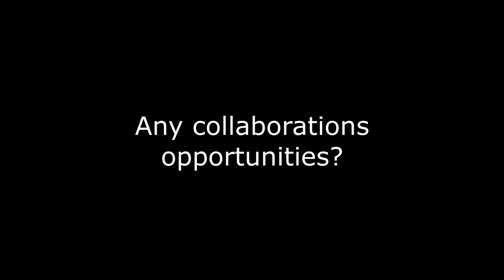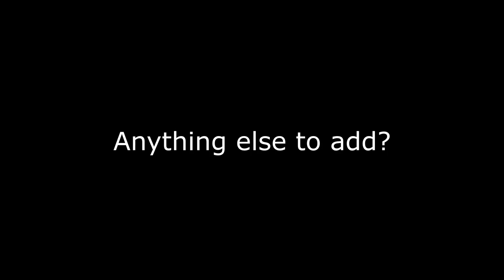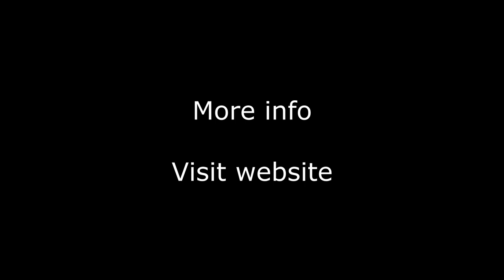Melaka Arts and Performing (MAP) Festival 2023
Tony Yap, the Artistic Director of the MAP (Melaka Arts and Performing) Festival shares the history, values and theme of the MAP fest for MAP 2023.

00:00 About MAP Fest
11:02 How to apply?
13:24 What is the Festival week like?
14:11 Any collaboration opportunities?
15:28 What support MAP festival offers?
17:24 Anything else to add?

MAP 2023 dates
14 - 19 August 2023 - Workshops/trip
21 - 27 August 2023 - MAP Fest week
(Fri 25, Sat 26 & Sun 27 - presentation weekend)
@ Melaka, Malaysia

Application form will be open in May/June 2023